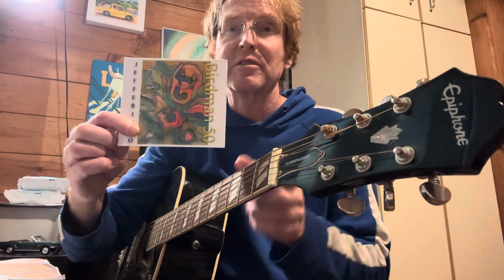GP44 Telethon.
A video explaining my new album Goat, parents 44. Few highlights from each song so far with brief explanations to get everyone excited on my next creative endeavor, which will require help from my friends, family and strangers. ￼